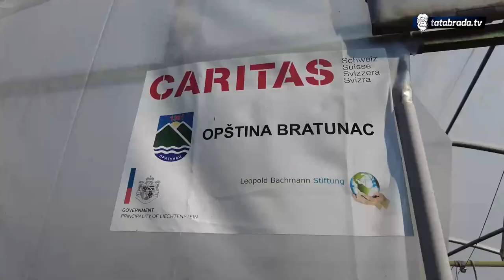Suada i Rade: Vratili se u Bratunac i napravili čudo